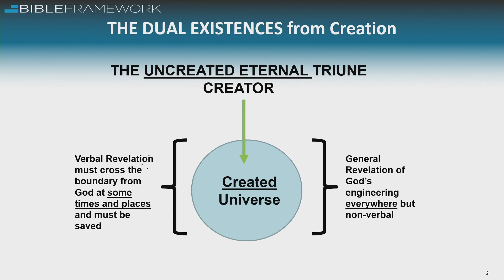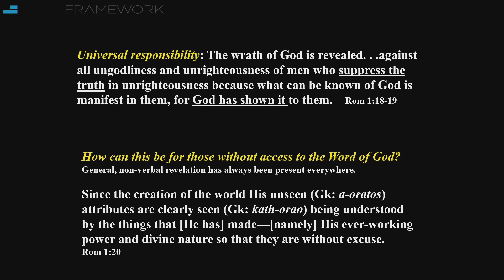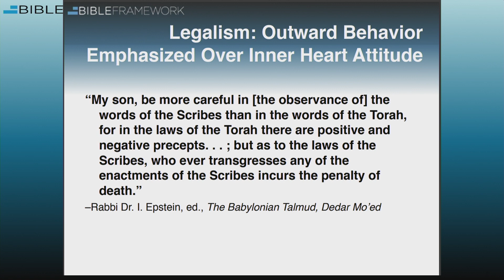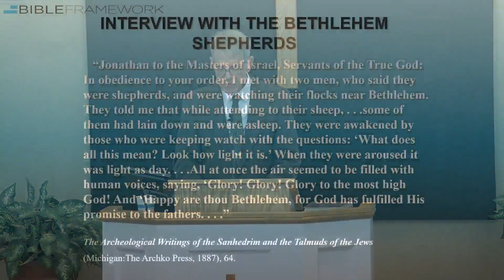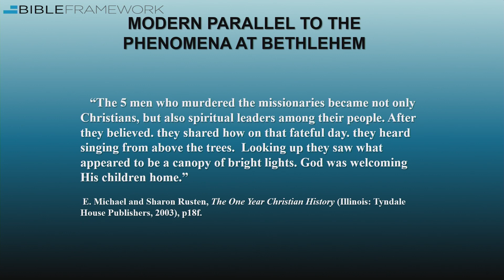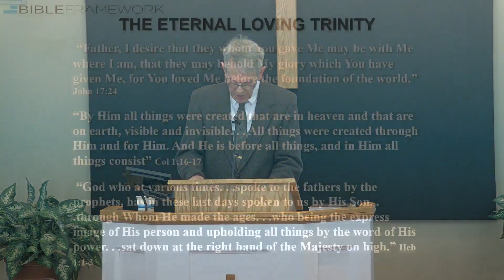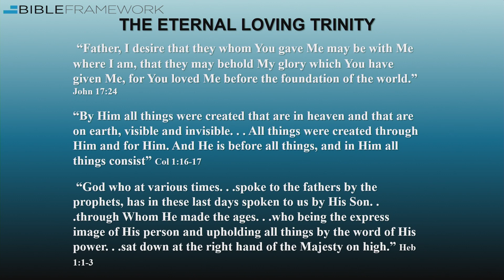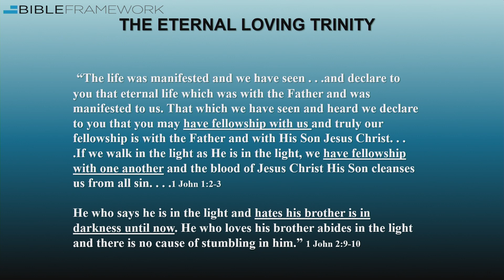The Incarnation: Summary | Charles Clough | Fellowship Chapel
Charles Clough